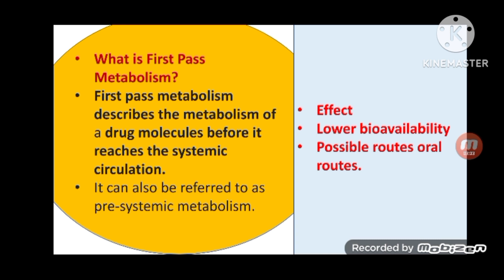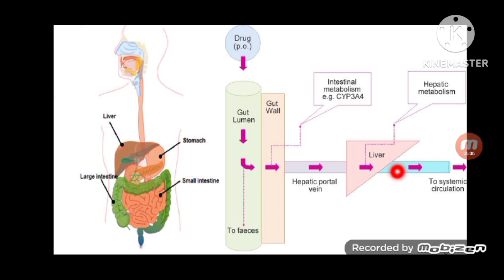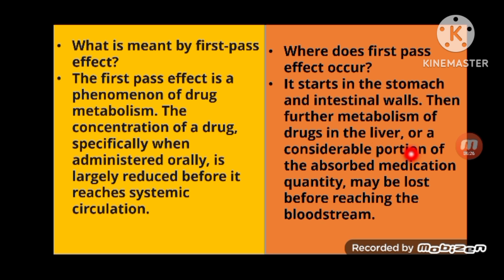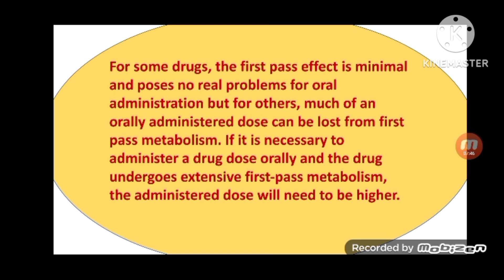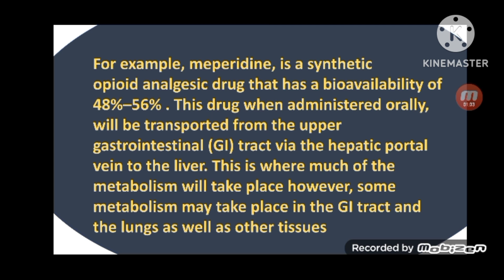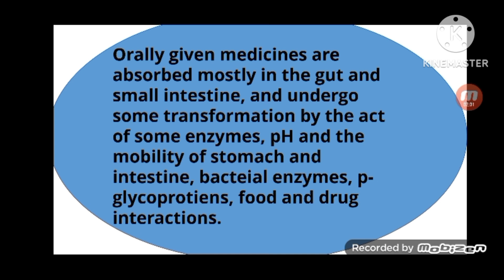First Pass Metabolism || Bangla Tutorial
Hello everyone another new video on first pass metabolism.

important videos